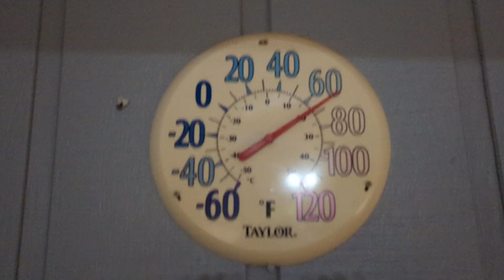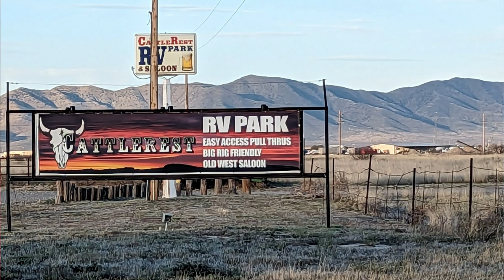Our Unique Camping Stops Along The Way!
Heading East -  Our Unique Camping Stops Along The Way!  Leaving Quartzsite we stayed at some very unique camping sites through Harvest Hosts.  We also didn't stay at of the sites and decided to move on.  Find out why in this video.